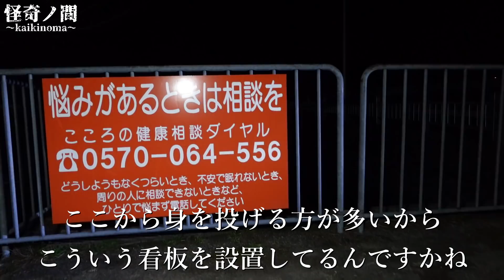【霊話師の心霊スポット検証】霊能力が制御不能状態!?『糀屋ダム』兵庫 多可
・INORI(スタッフ)
・冥菊(ナレーション)

こちらは不動貞尊・INORI・冥菊へのメッセージや、
コラボ撮影やゲスト出演のご依頼、
霊障でお悩みの方の相談窓口(有料)として設置させて頂きております。
※現在「無料相談」は行っておりません。

-住所-
お手紙や贈り物は以下にてお受け致します。
〒531-0041
大阪府大阪市北区天神橋7-3-8天六センタービル4階
SKY SOUND SUTUDIO
怪奇ノ間 宛

-募集-
心霊写真、心霊映像、いわくつきの物(例：髪の伸びる人形、呪術の道具)などがございましたら、番組で鑑定させて致きます。
是非以下のメールアドレスまで、ご連絡くださいませ。

-運営元-
ALIVE RECORDS